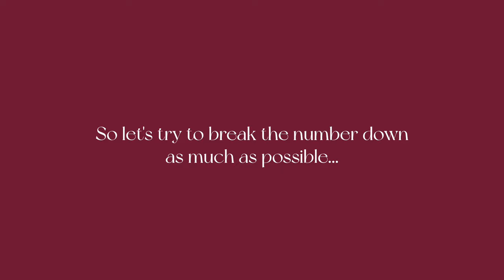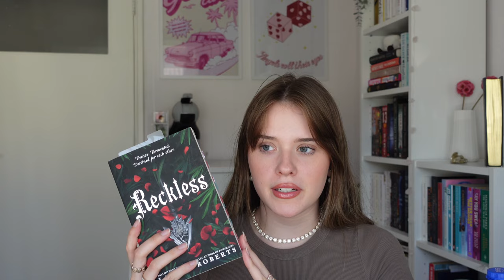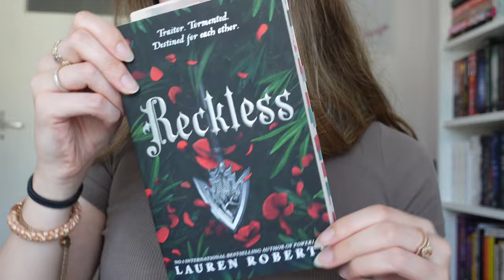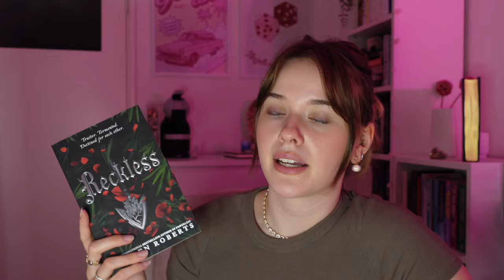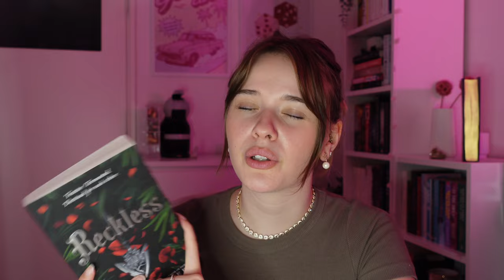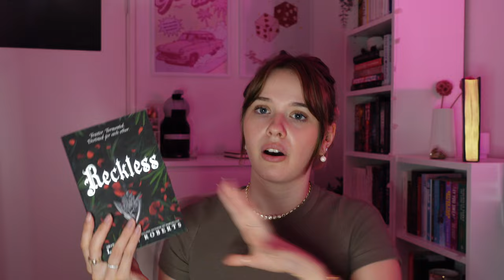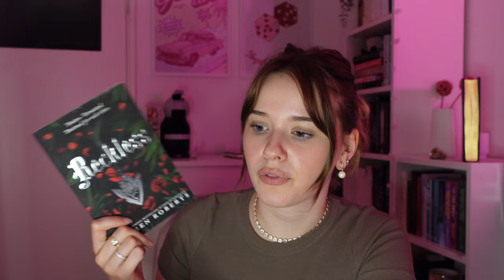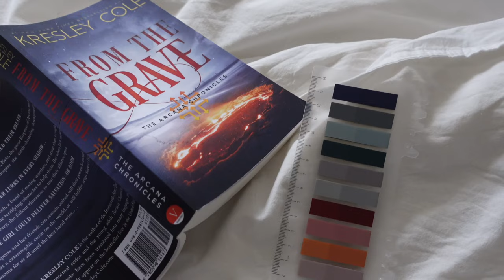Finishing Series I'm in the middle of 📚💌 *that was disappointing* - BOOKMAS DAY 6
Let's finish series together I'm in the middle of!🥰
Love, Chantal🤍